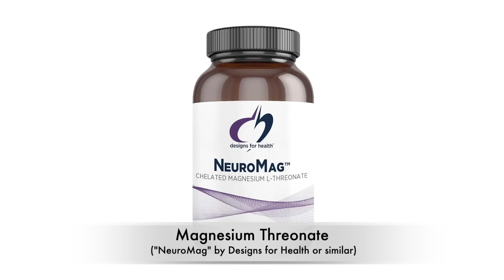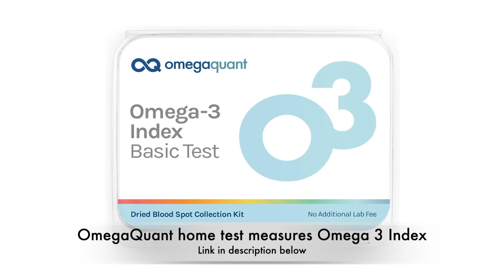Top 10 Ways to Achieve Optimal Health | Empowering Midlife Wellness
Do you ever feel like there is just way too much information to absorb about how to be healthy that it can sometimes leave us paralyzed and not knowing where to start? Everyday we get more information about what to do and what not to do to be healthy,  so today I'm focusing on what I call the "low hanging fruit". If we start with just one or two of these things (or a little bit of each of them), we will start moving forward in a positive direction. You don't need to be stuck feeling paralyzed because you can't be perfect. Even if you do a little bit of some of these, your health will improve, and if you do a little bit of all of them, your health will dramatically improve!

There are literally hundreds of things that we could do to improve our health, but today I am attempting to simplify it by narrowing it down to 10. which is still a lot! You might think about picking two or three to commit to, or just do a little bit of each of them, and add more as you can. But any positive movement is better than none!

2:11 - 1. Nutrition/body composition
10:53 - 2. Movement/muscle mass
16:44 - 3. Sleep
23:01 - 4. Know your numbers
31:08 - 5. Preventative screening tests
41:46 - 6. Neurological health
48:18 - 7. Hormonal optimization
49:37 - 8. Supplements
52:43 - 9. Sex and intimate relationships
54:48 - 10. Purpose/spiritual life

Omega Quant test

Interested in booking an appointment?

Get my best-selling book, Sexually Woke: Awaken the Secrets to Your Best Sex Life in Midlife & Beyond